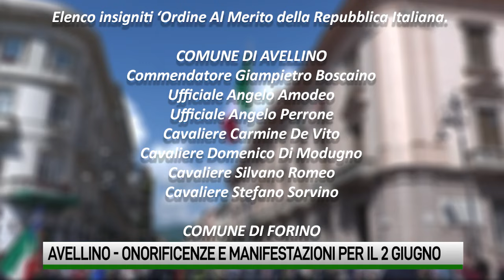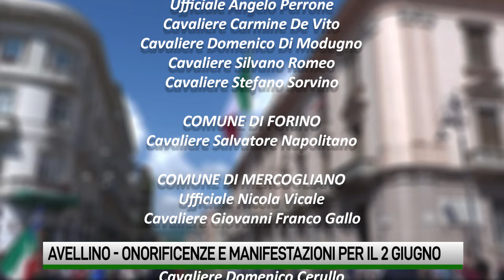2 Giugno. Onore al merito per sedici irpini, domani la festa della Repubblica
Le celebrazioni per il 76esimo anniversario della Repubblica. Ad Avellino la cerimonia presieduta dal Prefetto in Piazza della Libertà. Sedici irpini riceveranno le onorificenze al Merito del presidente Mattarella.